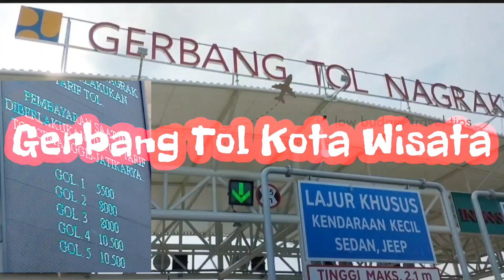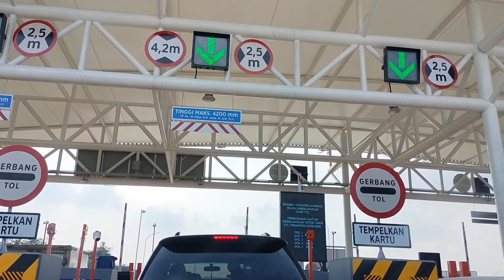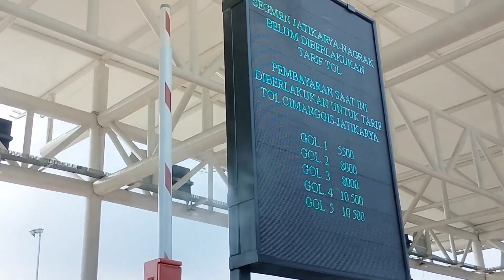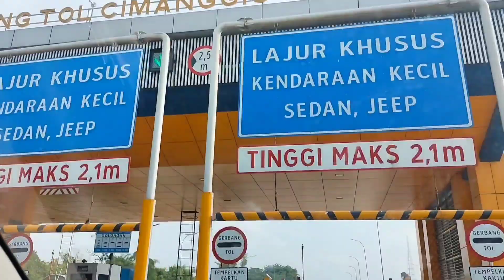Cobain Tol Kotawisata ( Tol Nagrak) ke tol jatikarya cuma 6 menit no macet2 keren banget